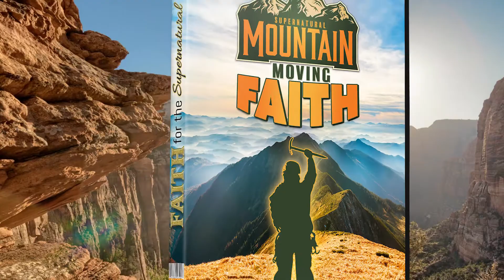MOUNTAIN MOVING FAITH PRODUCT PROMO